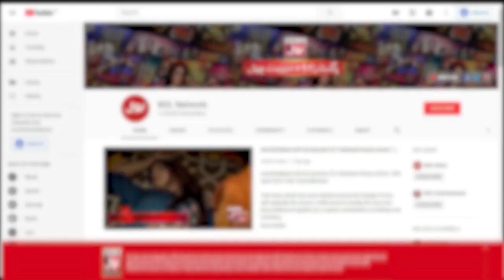Faysal Quraishi Nay Burgers Kay Bare Mien Kya Kaha | Jeeto Ek Minute Mein | Faysal Quraishi Show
Faysal Quraishi Nay Burgers Kay Bare Mien Kya Kaha | Jeeto Ek Minute Mein | Faysal Quraishi Game Show | BOL  Entertainment